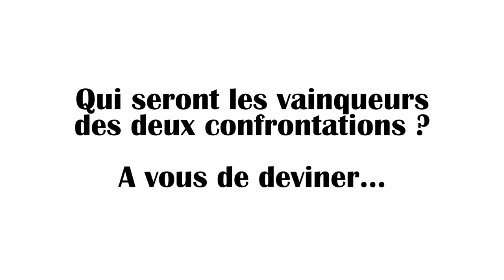FOB Skills Challenge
Concours Facebook !